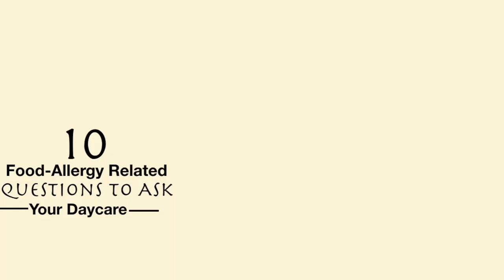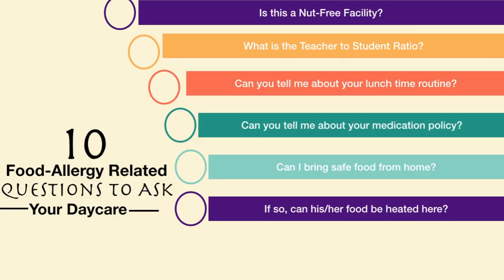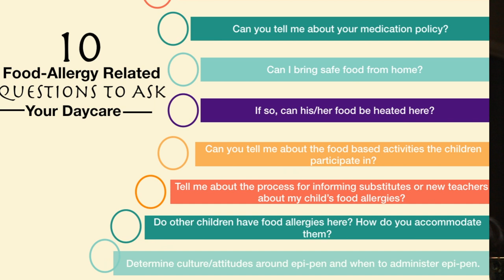top 10 Questions Your daycare Should Answer (Food-Allergy Mom Edition) | nut free | soy free | laday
Finding a great daycare can challenging when you have a loved one with food allergies. You want to make sure your child gets the best care, but you also have to make sure the daycare can keep him/or her safe.

Here are my top 10 questions that I've learned to ask over the course of my journey.

BOOKS
Vlog Like a Boss